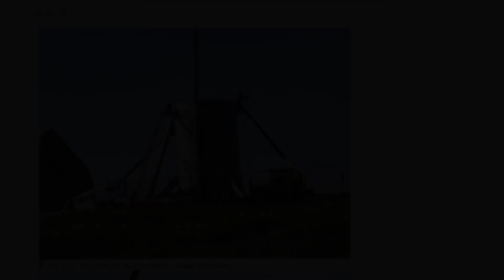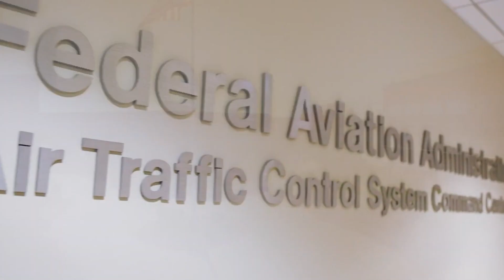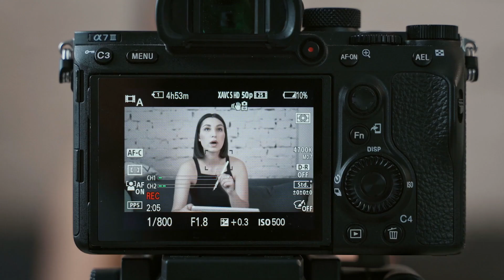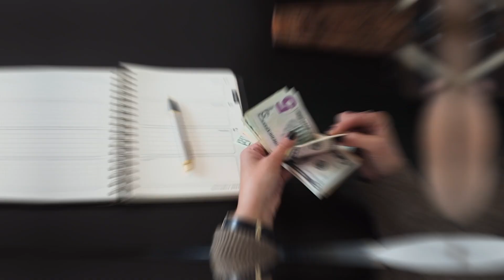SpaceX Deriving New Plan For Starship Launches!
In this video, we delve into the latest developments surrounding SpaceX's Starship program. Join us as we explore the challenges SpaceX is facing, including a lawsuit filed against the Federal Aviation Administration (FAA) and the environmental impact concerns. Discover the innovative solutions SpaceX is implementing to address these issues and ensure the success of their ambitious Starship launches.

As SpaceX encounters hurdles on its path to revolutionize space travel, we analyze the implications of the FAA lawsuit and its potential impact on the company's operations. We shed light on the concerns raised by environmental groups regarding the Starship's effect on sensitive lands, wildlife habitats, and cultural heritage.

Like the video if you found it informative, and share it with fellow space enthusiasts. Together, let's explore the exciting developments in SpaceX's Starship program and its impact on the future of space travel!